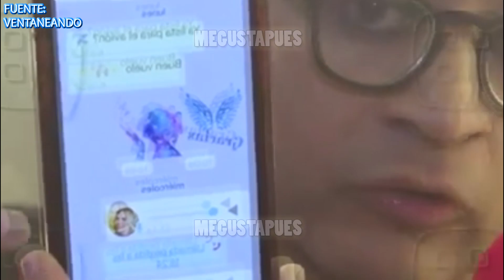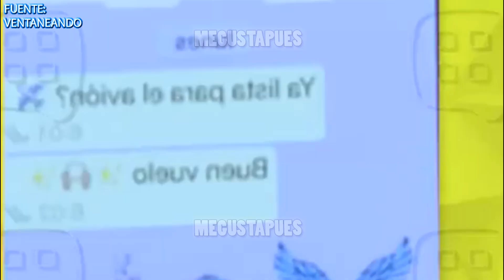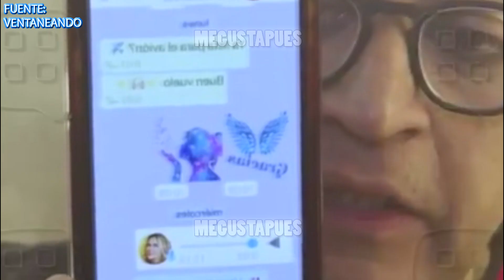Germán Ortega desenmascara a Aylín Mujica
El comediante destapo la plática que tuvo con la originaria de Cuba, en la que en ningun momendo habla de lo que le paso.